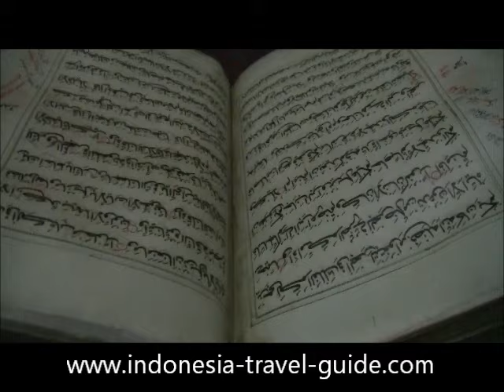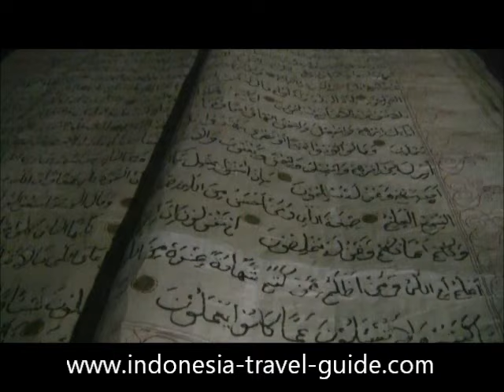Madura Island Travel Guide